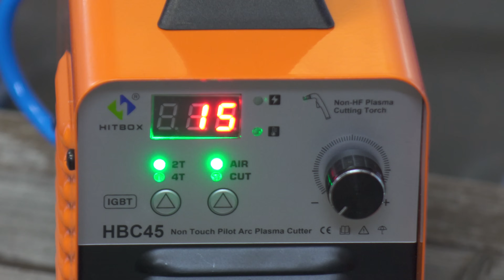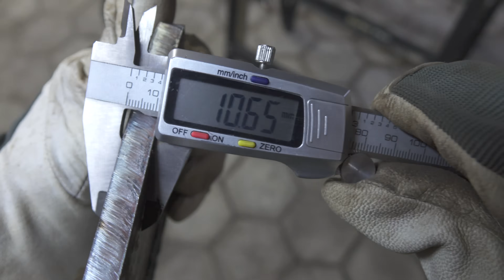Plasma Cutter - Hitbox HBC45 (IGBT) | Unboxing & Test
I got this plasma cutter from HITBOX It has a low frequency start with pilot arc. It means you don't have to touch the metal surface in order to initiate the plasma arc. And you can also use it on a CNC machine, because it doesn't have high frequency start.  The device is very small and lightweight but powerful. It can easily cut 10mm steel.